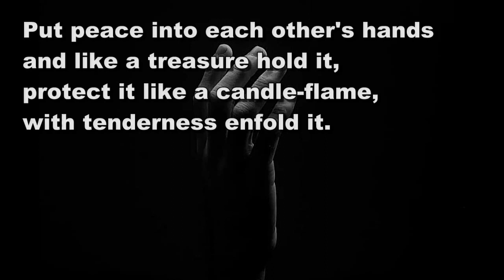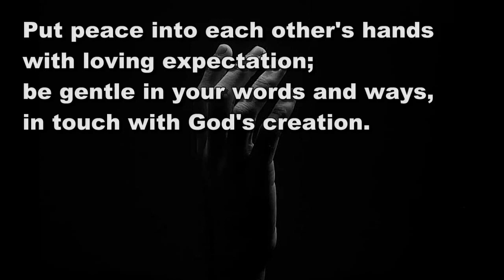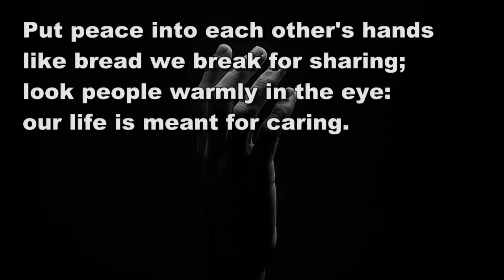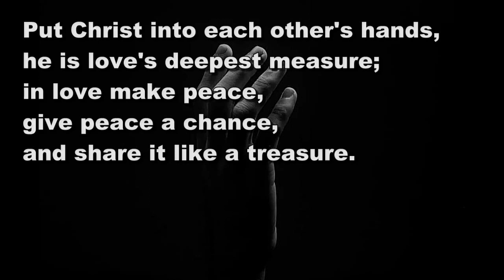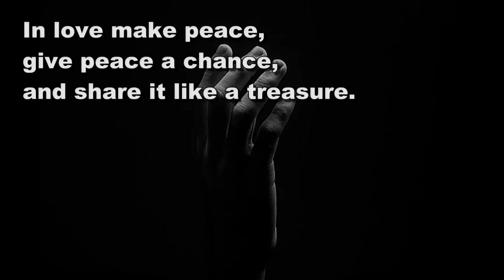Put peace into each other's hands. Lyric video (StF 712)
Put peace into each other's hands by Fred Kaan
No permissions needed from us for use in worship!